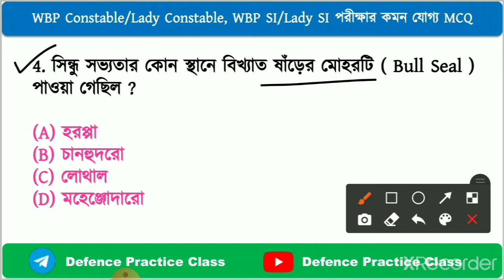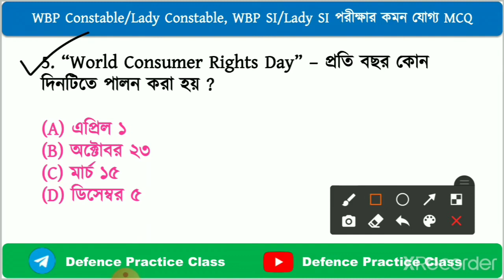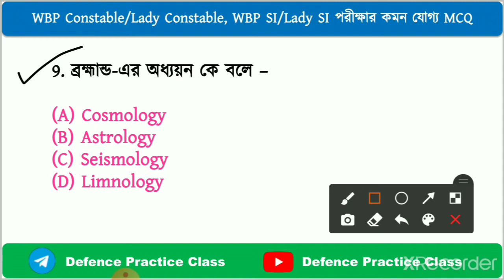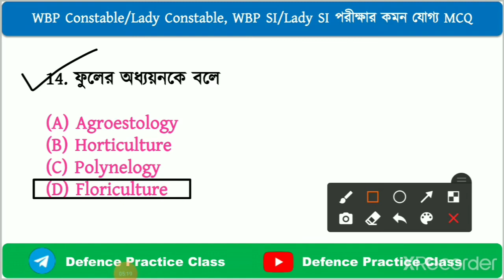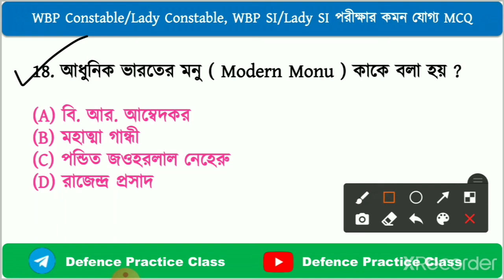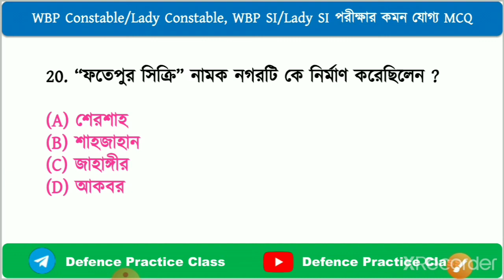Food SI GK mock test। imp class clearkship & ফুড SI। set-26। WBP, SI